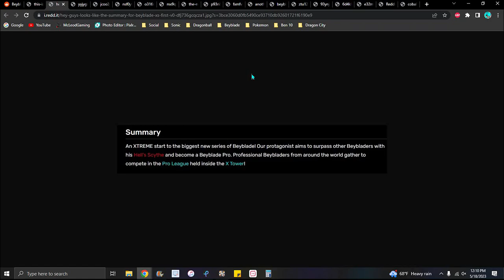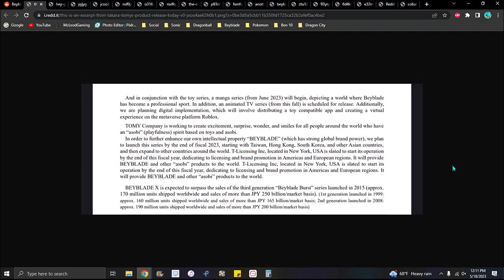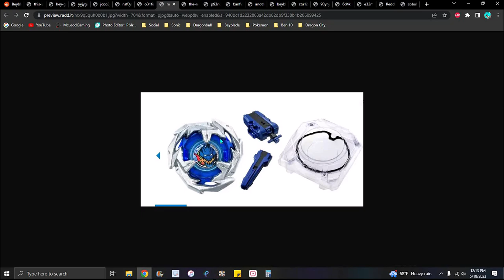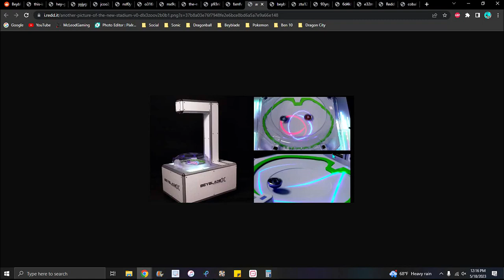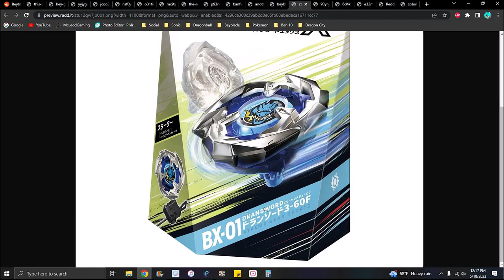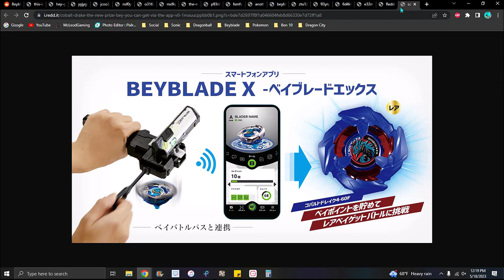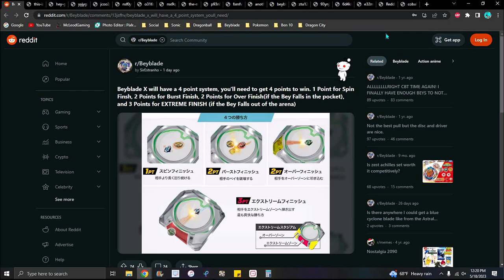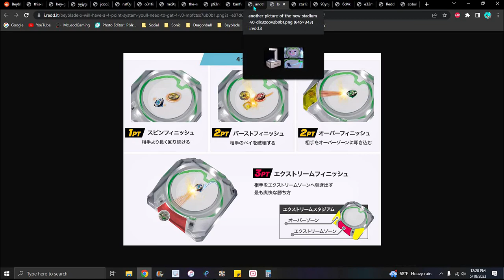NEW HYPE INSANE NEWS!!! ??? NEW DESIGNS + NEW SYSTEM + NEW BEYS & BREAKDOWN!!! ??? Beyblade X